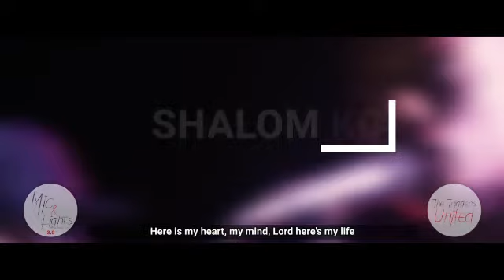Mic & Lights 3 0 | THE TRAILER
Mic & Lights 3 0 || THE TRAILER || SPOKEN WORD

Mic & Lights is a LIVE SPOKEN WORD RECORDING CONCERT, an online spoken word platform initiated to promote the art featuring the best of the best in spoken word poetry.

New Videos every edition. Don't expect anything less.

For participation and Sponsorship in the next edition of Mic & Lights, kindly leave us a message on social Media or send us a mail at .

Mic & Lights with The Triggers United is proudly supported by Jetage TV (Jetagetv.com), Tiger's City Entertainment and Simply Worship International Ministry (SWIM The Glorious House).

The Videos are directed by ET Godspower, a spoken word artist, Cinematographer, Creative Director, Film Maker and Creative MC.

The Triggers United is a non-denomination poetry organisation centered on inspiring creativity through spoken Word Poetry!!!

Youtube.com/thetriggersunited
Facebook.com/thetriggers001
Twitter.com/thetriggers001